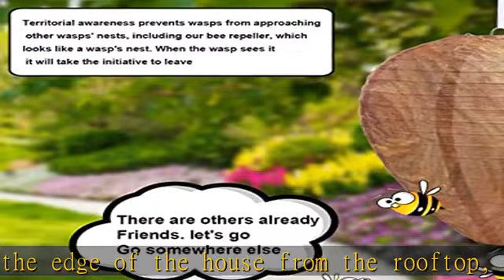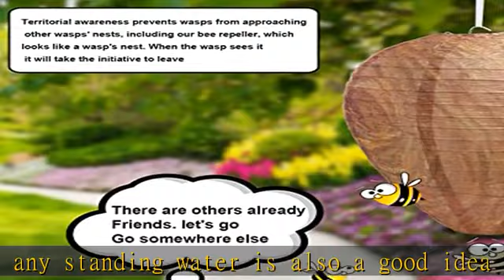4 Pack Wasp Nest Decoy Hanging Wasp Deterrent for Wasps Hornets Yellow Jackets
4 Pack Wasp Nest Decoy Hanging Wasp Deterrent for Wasps Hornets Yellow Jackets

4 Pack Wasp Nest Decoy Hanging Wasp Deterrent for Wasps Hornets Yellow Jackets